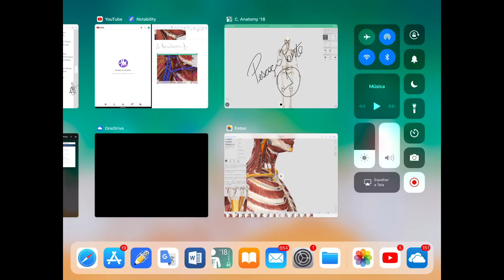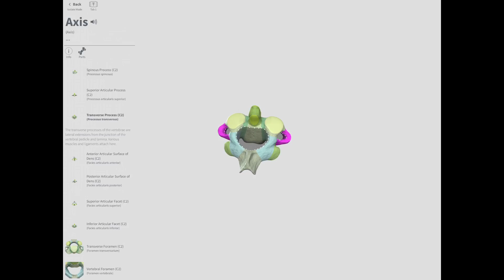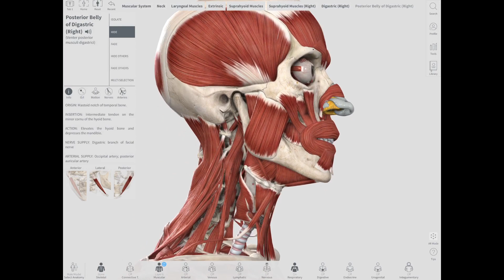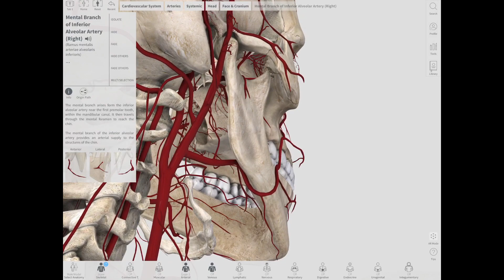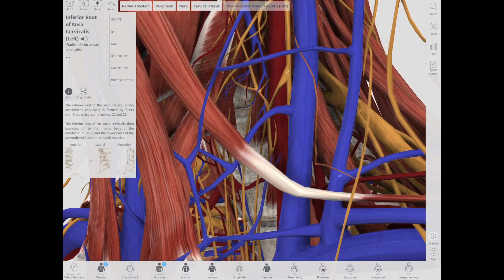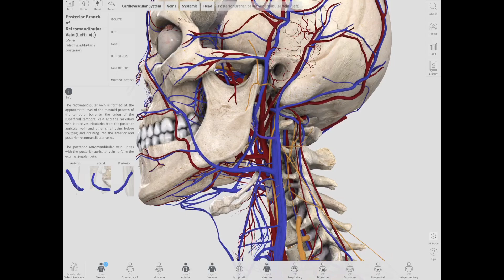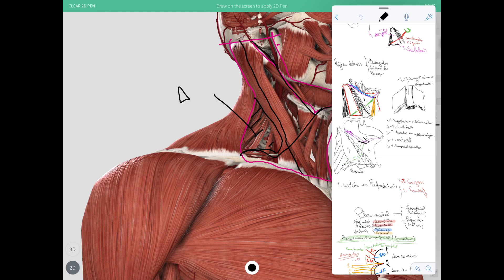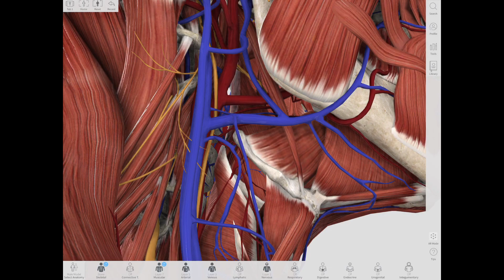Anatomia do Pescoço